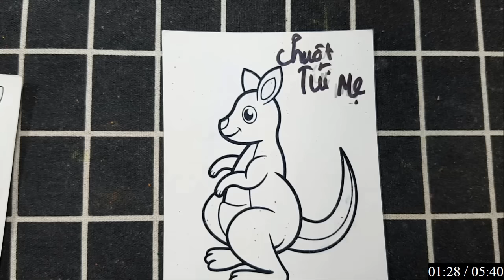CHÂU ĐẠI DƯƠNG | Hướng dẫn Chi tiết cách Vẽ các con vật và đồ thân quen bằng bút chì: CON LỢN